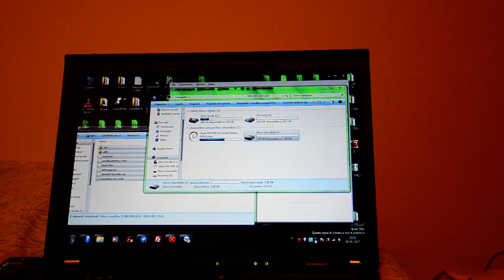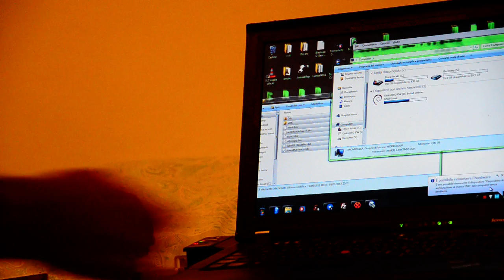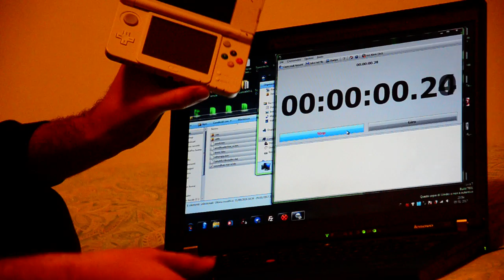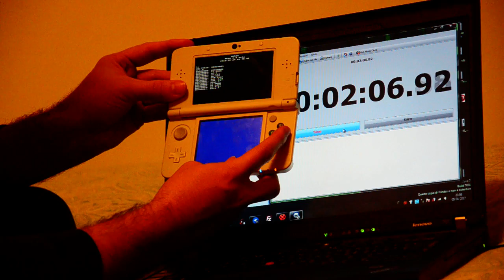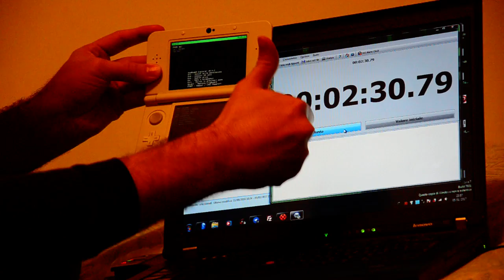How to install A9LH on N3DS 11.2 (WR 2017-1-6)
Real-time speedrun of installing Arm9LoaderHax OTPlessly on a New Nintendo 3DS on 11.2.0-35E, using soundhax, homebrew launcher, fasthax, safehax and safeA9LHinstaller.

World record (due to the best of my knowledge being the first) as of the 6th of january 2017, with 2m30s.

SD card was formatted first to remove any files created by the console that might have influenced the result, and set a clear starting point.

The object of this speedrun category is to set up A9LH as fast as possible on a clean and fully updated New 3DS [XL] regardless of the actual tools used in the process.
Time measured from the initial power-on after a factory reset to the power-off done by SafeA9LHInstaller after installation.
Additionally shown are the system version and the formatting of both SD and console, plus a payload being run afterwards as proof.

Yes I did hesitate a while on the home screen, to give you a chance already to beat me :)

Credits to:
- The developers of all the software used
- The people who discovered and published the vulnerabilities
- The Nintendohacks telegram group (mainly Wolfvak and Stijn) for encouragement, and Issac from Gbatemp for the same reason